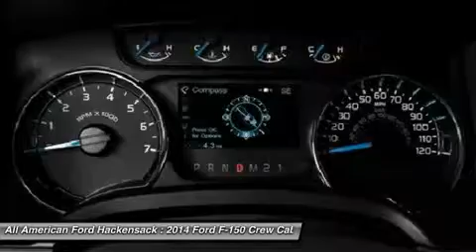2014 FORD F-150 Hackensack, NJ 14T1283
2014 FORD F-150 Hackensack, NJ
Stock# 14T1283